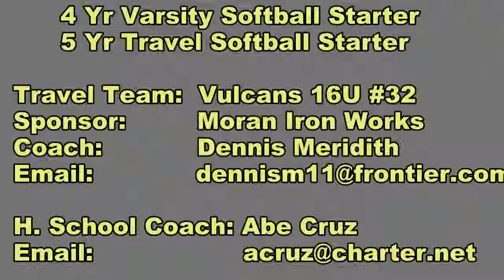Cierra Woods Softball Video October 2014